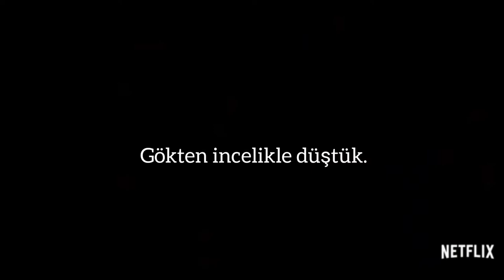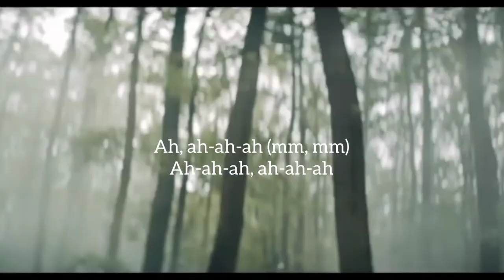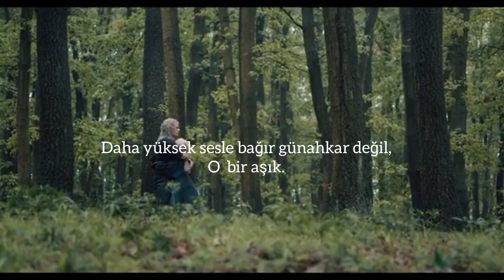Aurora - Blood in the wine ( Türkçe Çeviri ) | The Witcher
Merhaba arkadaşlar bu videoyu ablam sizlere özel hazırladı, umarım beğenirsiniz.